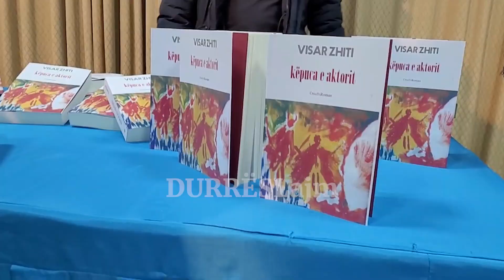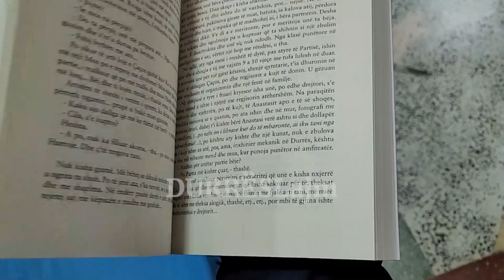Promovohet romani më i ri i Visar Zhitit, "Këpuca e aktorit"